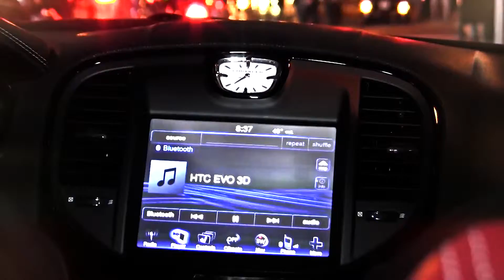BIGHAND-NO - So Wat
The Story Behind The Music | "So Wat" by BIGHAND-NO

"So Wat" is BIGHAND-NO's bold response to the boastful. While others brag about what they have, BIGHAND-NO hits back with a simple message: "We don't care, so what?" Material things come and go, but the essence of this track stands strong.

In this video, you'll see BIGHAND-NO performing in the middle of a skate park in rare form, bringing his unique energy to the scene. Watch as he also takes the stage for a live club performance at DC Soundstage alongside his peers. To top it off, BIGHAND-NO cruises through the hood in an ice cream truck, showing he's not just about flash, but about real, everyday moments.

and enjoy the ride!

Lyric Sheet:

Intro: Yo pharrell Shot out ice cream skate team I'm a say this s*** for you n s one more time
So you ain't got to say s*** in your rhymes no more I'm bout 2 Escalate this s*** take it back to Hip Hop you know what I'm talking about
Bout to make it hard for you n s make it hard for you n s know what I'm saying you out here spitting that bulls*** you ain't coming with that fire we calling your ass out know what I'm talking about
W.A.S.T.E Squaad

1st Verse:
Yo dope rhymes and grey smoke I whip it like it's Celie & the beat was Harpo
I'm Noah with the flow in the arc though how the f*** you drive 4 whips in your carport saying you da s*** but your flows  Kinda off tho flow so witty like you trying to get smart NO stop saying you buying out the bar and you couldn't buy a hard Coke
And I know you ridin big Forgiatos and you f***ing 45 hoes and your diamonds come from the Mines of Cairo …I .I know
They all done said it before I see you holdin you real tight you just go on let it go we can do this All Night what you do for a Klondike bust it open Beat It Up get some bomb pipe and your career is all hype I'm boss so I own everything that I write

Hook:
Stop telling me you got it sewn up so what talking about your rims on your truck so what how you got bands in the cut you know what you were grown man playa you need to grow up
You call yourself a bad b hold up big titties wit a big butt so what whole time you doing too much so what you a little girl man you need to grow up

W.A.S.T.E TV supports all our Hip Hop Community Channels. Please Check Out Our Youtube Channels XXLMagazine, SwaysUniverse, Breakfastclubpowerfm, HOT97NY, Timwestwoodtv, That1Group, StrangeMusicInc, Djvlad, Complexmagzine, WorldStarHipHopTV, Thisis50Interviews

YouTube Channel: W.A.S.T.E TV and W.A.S.T.E Entertainment Videography

Music video for So Wat performed by BIGHAND-NO.

BIGHAND-NO